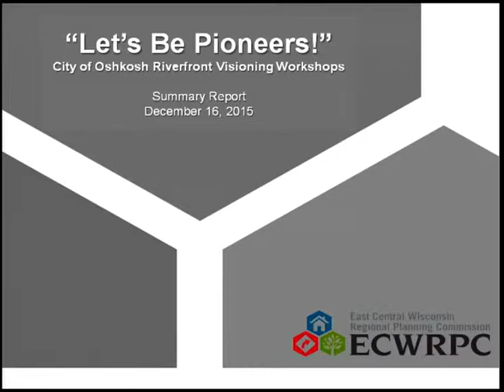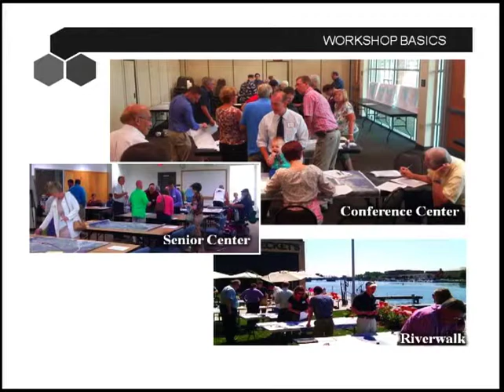City Managers Report January 8, 2015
City highlights and a preview of the January 13th Oshkosh Common Council Meeting.